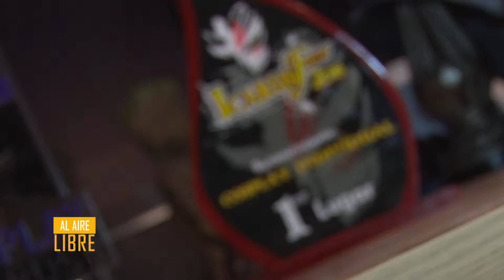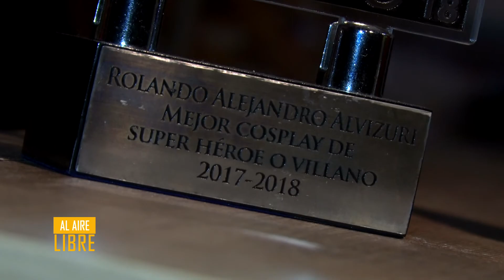EL MAESTRO DEL DISFRAZ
Alejando Alvizuri y sus estudiantes de cosplay nos comentaron sus experiencias de interpretación y creación de trajes.